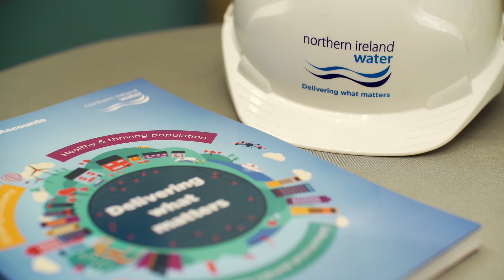Launch of Draft Strategy 2021-2046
We launched our Draft Strategy for NI Water from 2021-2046 at the end of September. We really want to hear your views on our Draft Strategy and the closing date for submissions is 6th November 2019.